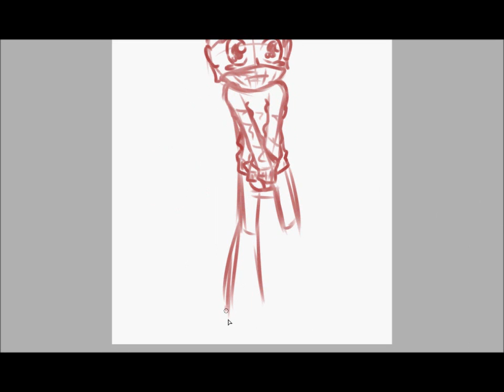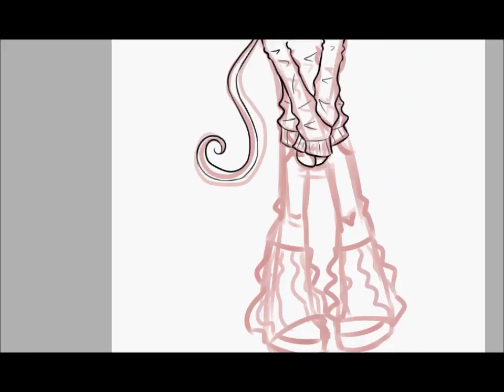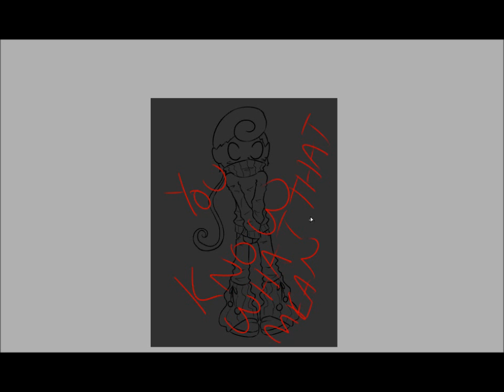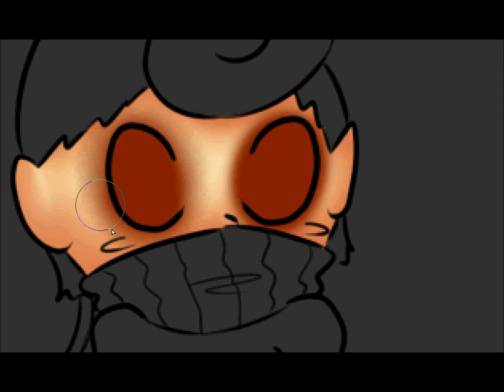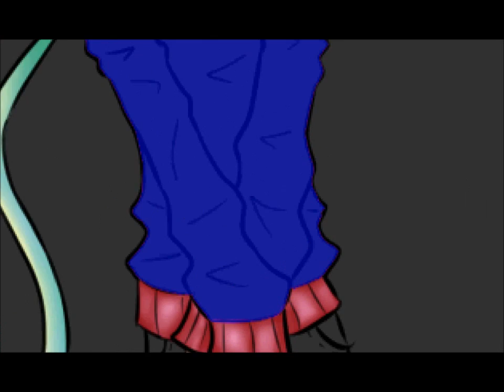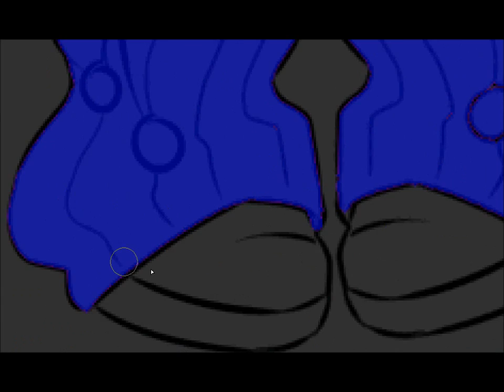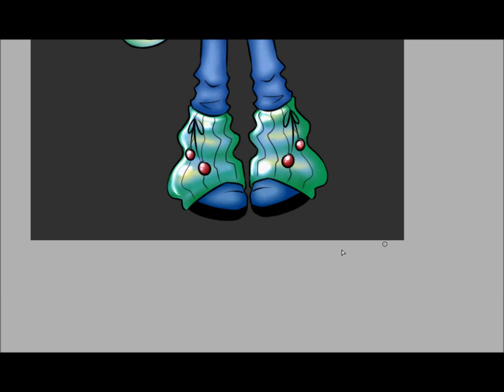nxflower commission speedpaint by Kaci Star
another speedpaint of me doing a commission
you get to see a bit of me on camera here haha

Songs:

Hunky Country Boys by Jasmine Rae
The Rest of My Life by Less Than Jake